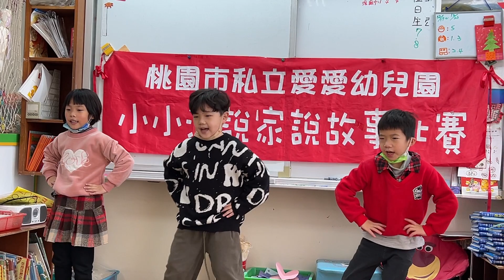111 12 26愛愛幼兒園百香果大班說故事比賽 美語3組